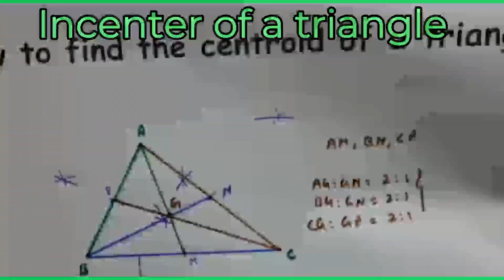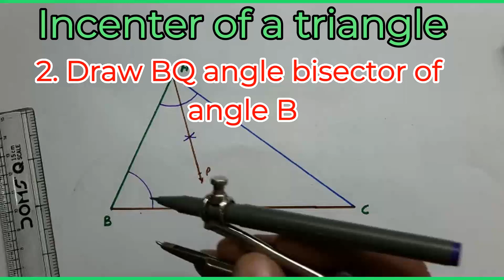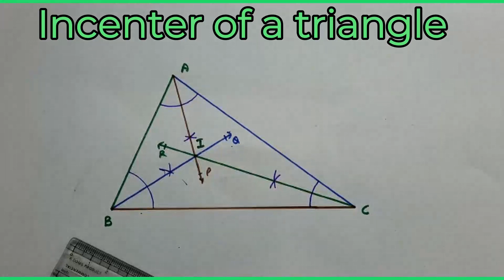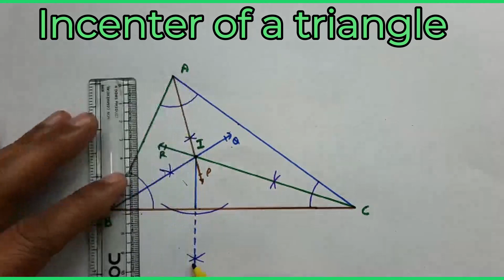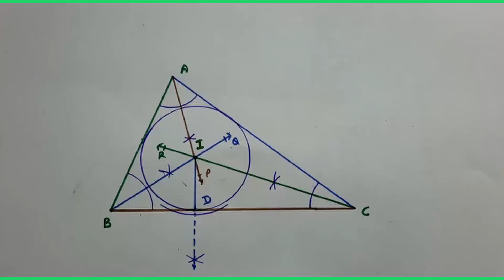Incenter of a triangle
How to find the Incenter of a triangle

How to draw a perpendicular from an outside point  and on a point